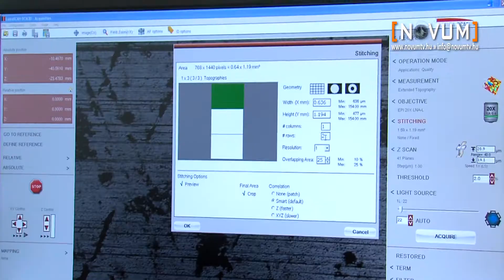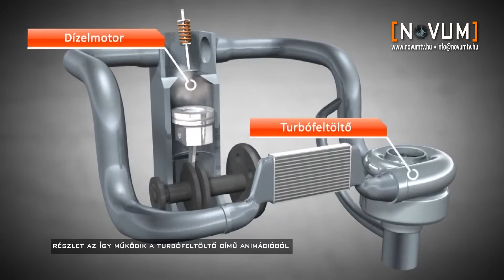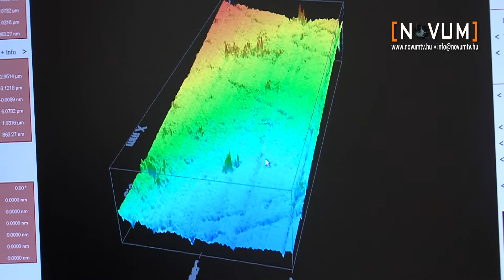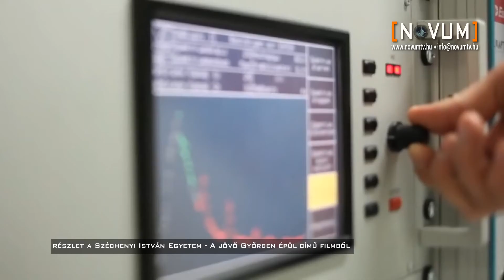Széchenyi Egyetem Belsőégésű Motorok Tanszék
Az Audi Hungaria Motor és a Széchenyi István Egyetem összefogásával alakult meg a Belsőégésű Motorok és Járműhajtások Tanszék, ahova mi is ellátogattunk. A közös cél pedig az, hogy a jövőben minél tartósabb és környezetkímélőbb motorok készüljenek.